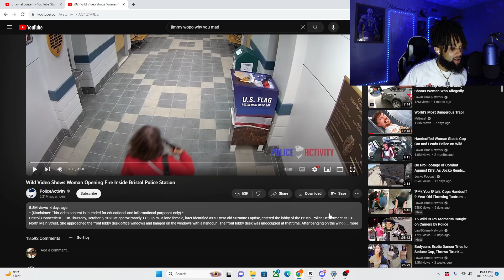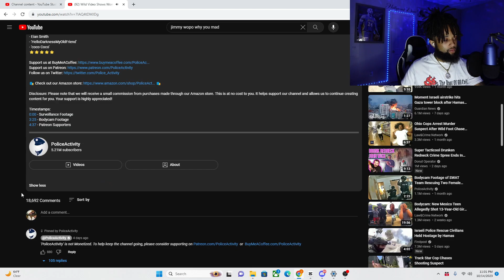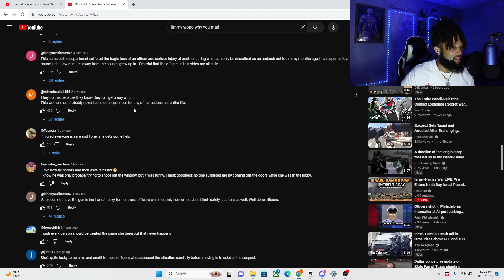CRAZY WOMAN OPENS FIRE IN BRISTOL POLICE STATION!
THANK YOU & I LOVE YALL!